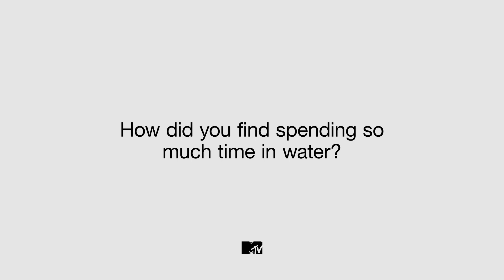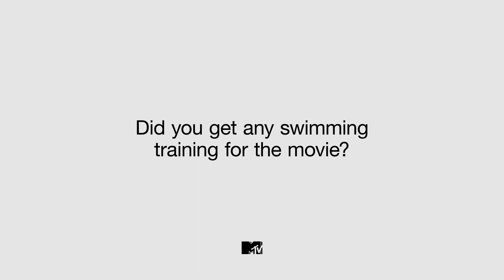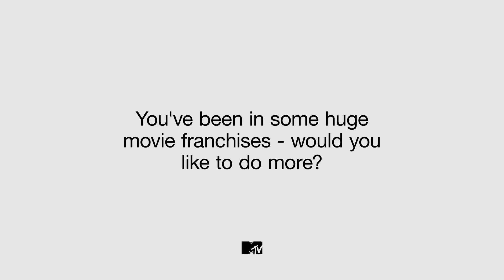Crawl’s Kaya Scodelario Plays Real Or Fake Creepy Crawlies | MTV Movies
The Crawl star, Kaya Scodelario, reveals all the secrets on what it’s like fighting CGI alligators, why shell smelled like wet hot dogs and her ideas for a sequel to the Sam Raimi produced horror after playing Real or Fake Creepy Crawlies.